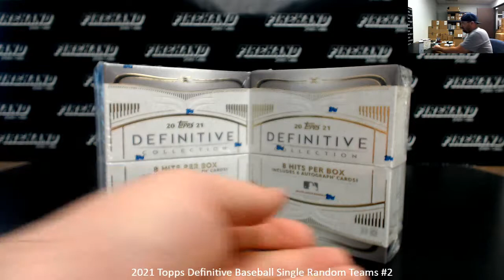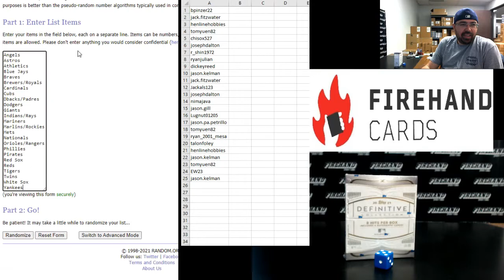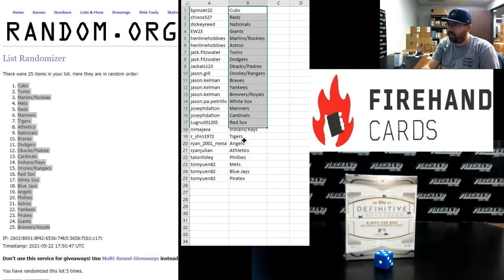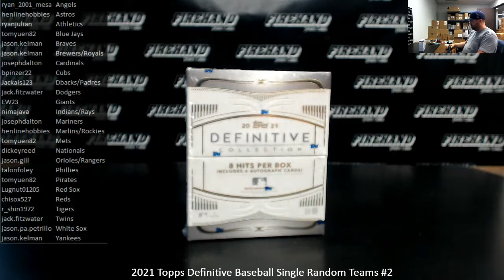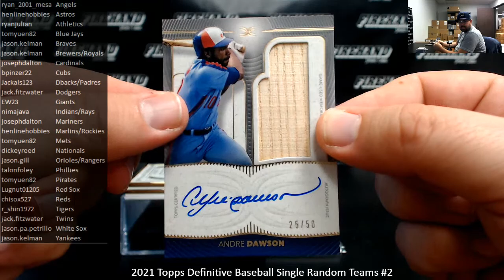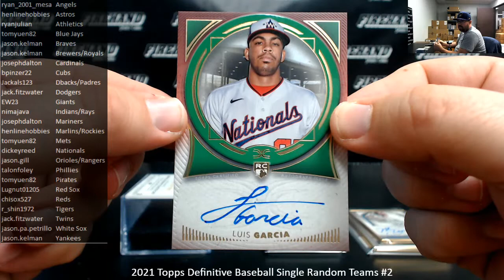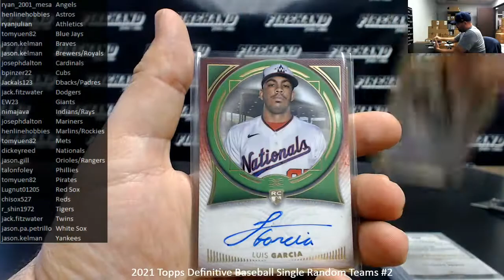5/22/2021 2021 Topps Definitive Baseball Single Random Teams #2